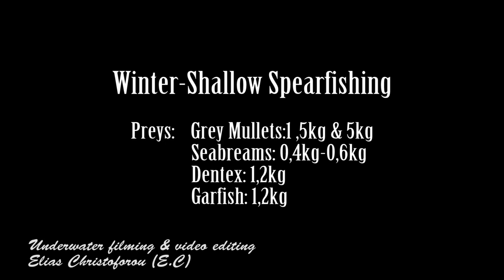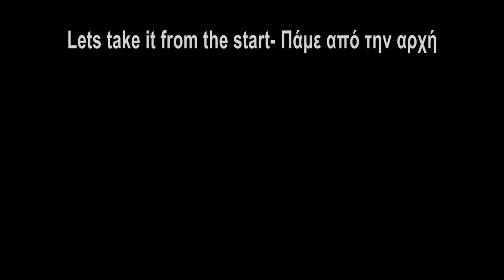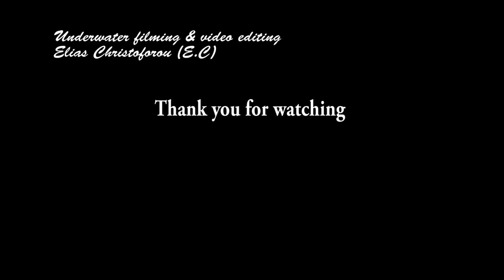Alternative Cyprus Spearfishing #2|Grey Mullet 5kg-Dentex-Seabreams-Garfish|Pescasub|GO PRO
Winter Spearfishing during DEC 2015 - FEB 2016.
Α continuation of the first one created a year ago.